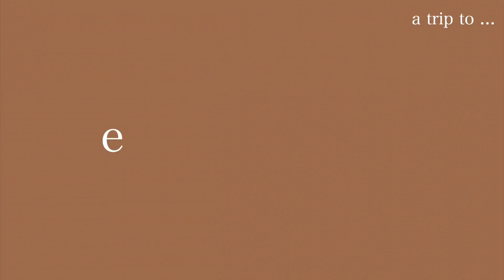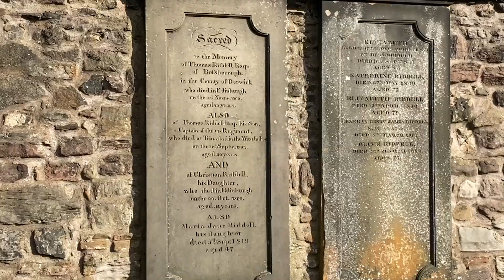three days in edinburgh! 🦕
had a little reading week trip to edinburgh! we went to edinburgh castle, calton hill, the national museum of scotland, salisbury crags and greyfriar's kirkyard :)

faq:
what were your a-level subjects? history, biology, drama french
what are you studying in uni? culture, media and creative industries